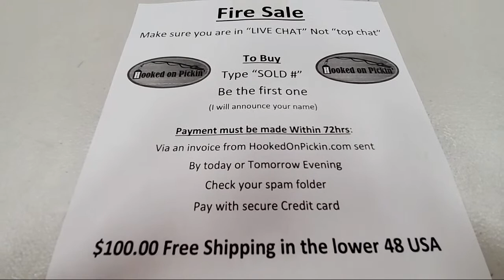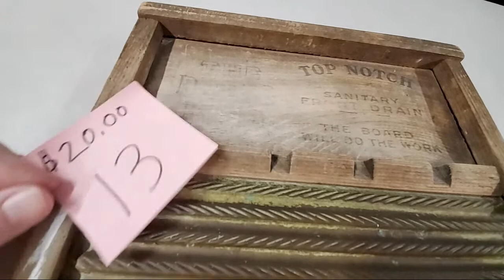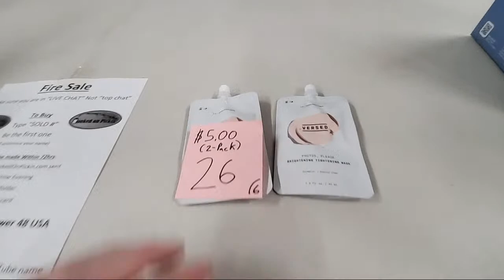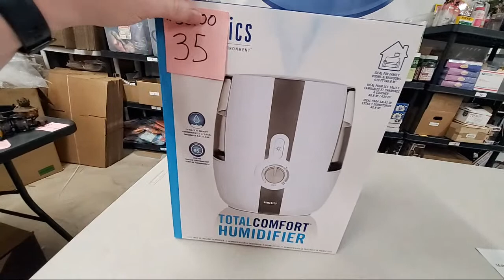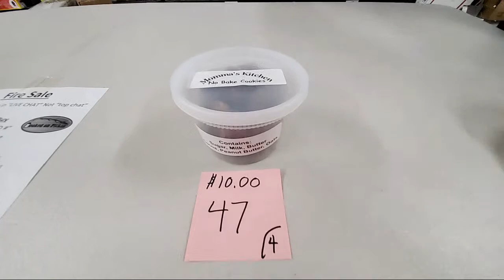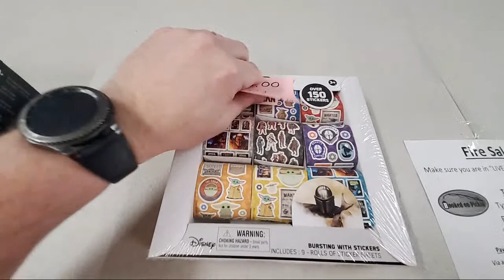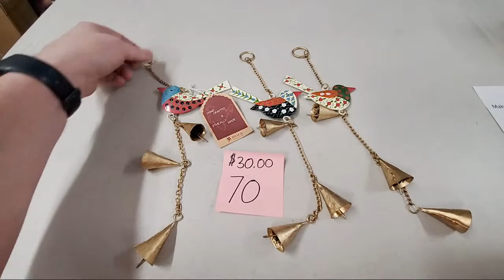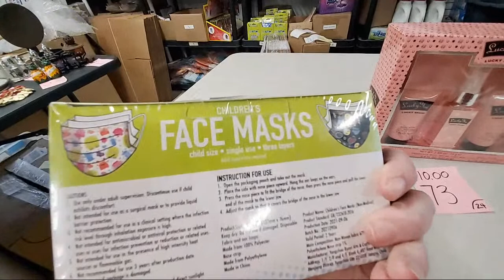Fire Sale Today Buy Direct From Me 73 Items-Online Re-seller